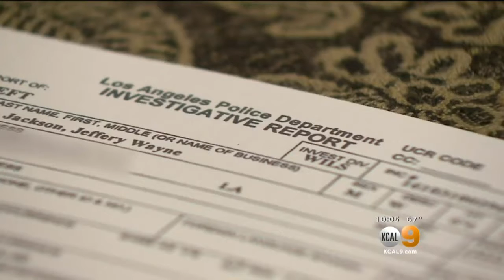Prescription Drug Mail Thief Caught On Camera, Infuriates Couple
When Alexandra and Jeff Jackson didn't receive their prescription medications they checked their security video. Seven minutes into the tape a man is seen swiping it all.